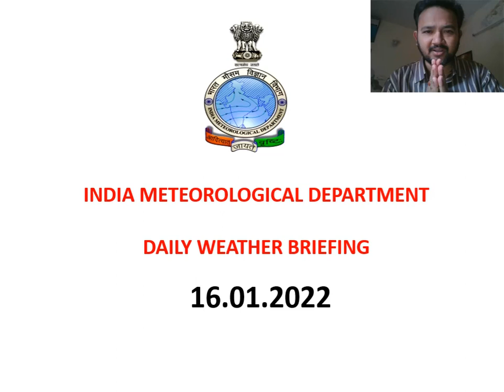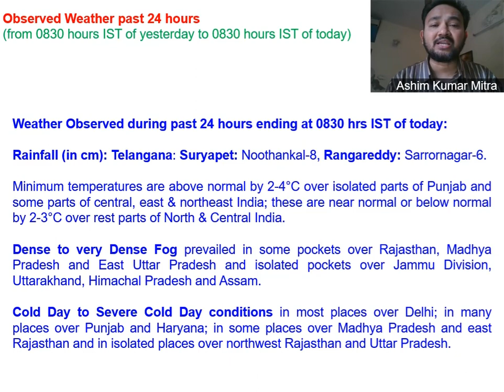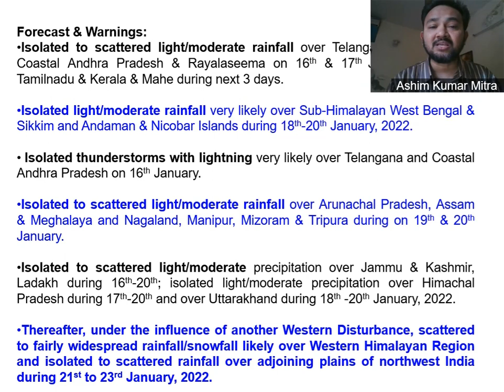Daily Weather Video (Hindi) 16.01.2022